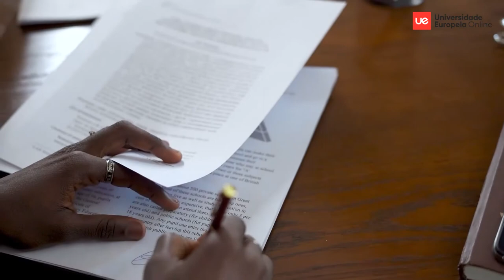Curso de Especialização Agenciamento e Gestão de Carreiras em Futebol | Universidade Europeia Online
Conheça o Curso de Especialização Agenciamento e Gestão de Carreiras em Futebol e torne-se num expert com conhecimentos e competências que um Intermediário de Futebol deverá dominar para desempenhar as suas funções de forma adequada e com eficácia.